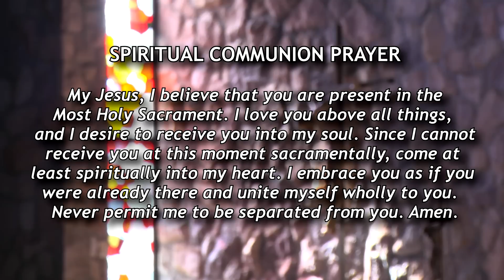Church of Notre Dame - 25th Sunday, September 20, 2020 by Jerry Stigliano Videography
Celebrate the 25th Sunday in Ordinary Time at the Church of Notre Dame with prayer and song in the chapel with Father Richard Allen. Today's reader is Chris St. John.. Music by the Notre Dame Folk Group.